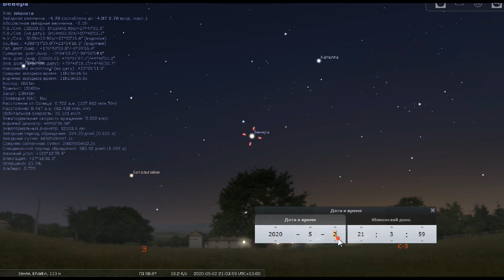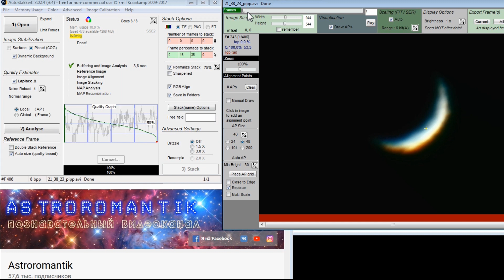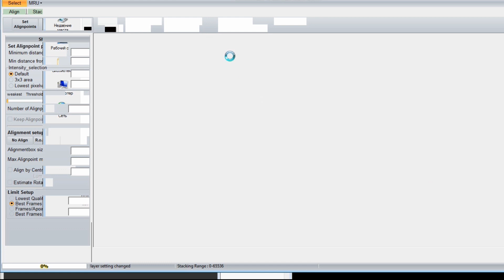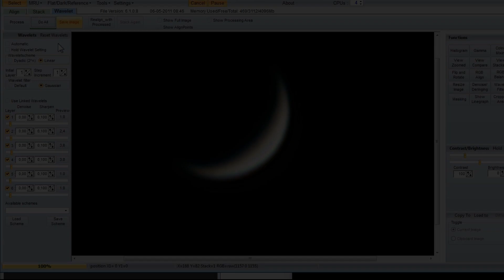Яркая звезда на вечернем небе - планета Венера! Вид в телескоп в мае 2020 г.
Яркая звезда на вечернем небе - планета Венера! Я снова покажу вам ее в телескоп и как я обрабатываю снимки. Май 2020 г.
Ютуб кипит роликами, в которых авторы приближают видеокамерой звёзды или Венеру настолько, что видны ромбы, шары и прочие расфокусированные пятна. В этом видео я в очередной раз показываю, что на вечернем небе сейчас самая яркая точка в небе - планета Венера. В телескоп хорошо видна её фаза в виде серпа. .
Многие удивлены такой яркой точке на вечернем небе. За Венерой мы, астрономы любители и профессионалы, наблюдаем ежегодно. И посетителям в планетариях и обсерваториях демонстрируем в телескоп на вечернем небе каждые два года. Иногда вечерняя видимость Венеры припадает на лето, когда планеты видны низко над горизонтом. Иногда вечерняя видимость Венеры припадает на пасмурную осень. Сейчас так совпало, что небо чаще ясное, а Венера высоко в небе по вечерам и она всегда была самой яркой. Ярче её только Луна и Солнце.

Распространенный вопрос: "Почему она в этом году такая яркая?". я снова прошёлся по данным о Венере за прошлые годы. В 2012 году была абсолютно такая же видимость Венеры весной на вечернем небе. С такой же высотой и яркостью на небе. Два года назад видимость припала на конец лета, но яркость такая же была. Из-за низкого расположения планет при видимости летом, Венеру никто не замечал.
Сегодня, 19 мая 2020 г. Звездная величина -4.4m
2 сентября 2018 звездная величина -4.5m.
Т.е. видимая яркость Венеры с точностью до десятых такая же, как и в прошлые годы.

Я его также снял в своё время, что бы объяснить, что камера сама не может настроить фокусировку ни на Венеру, ни на Луну и приходится переключаться на ручные настройки.